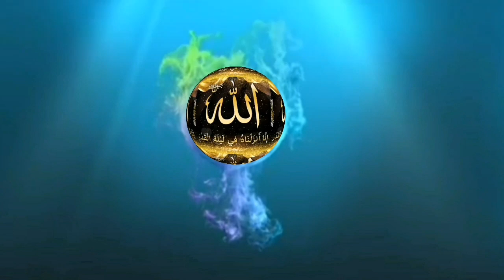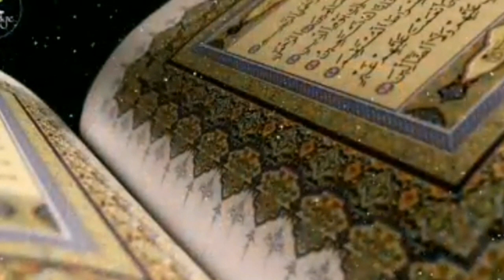Naath by hafeez || Nouman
assalam walekum Rahmatullahi Wa Barakatuh doston Naat Hafiz Noman